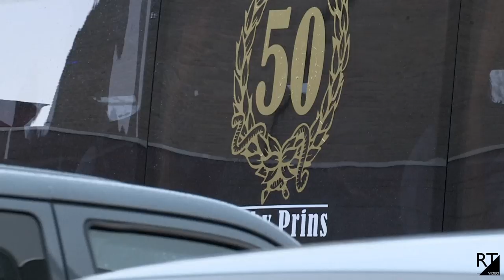De grote Kerstshow in Blankenberge Floreal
Een tal van artiesten vulde het podium in de Floreal,de show was prachtig, geluid was van minder kwaliteit was ook niet bruikbaar in de montage spijtig. volgende keer beter